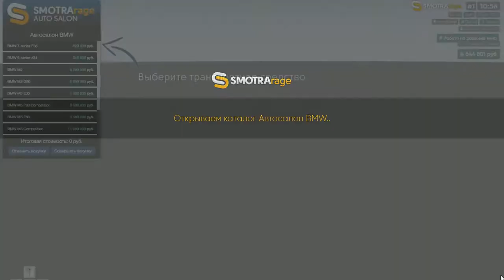МОЯ ПЕРВАЯ ТАЧКА НА SMOTRArage!СИСТЕМА ТЮНИНГА И ЕКХ!